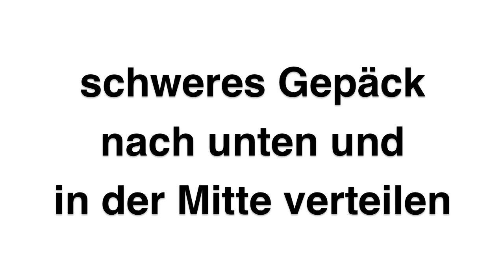Junior Xtreme 500 Dachbox | Rameder Anhängerkupplung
Sie sehen die Montage einer Dachbox Xtreme 500 und das korrekte Beladen der Dachbox. Die Dachbox Xtreme 500 hat 500 Liter Stauraum, 50kg Zuladung, ist Carbon-glänzend und hat eine Größe von 225cm x 83cm x 38,5cm.

INFORMATIONEN ZUR FIRMA

rameder. - Der Spezialist für Anhängerkupplungen, Elektrosätze, Fahrradträger, Dachboxen, Autoteile & Zubehör.

PRODUKTBESCHREIBUNG

Die Dachbox "Xtreme 500" ist für den preisbewussten Anwender genau das Richtige. Die hochwertige Qualität, das sehr gute Design und eine hohes Maß an Sicherheit zeichnen diese Dachbox aus.

Die Xtreme 500 verfügt über die patentierte Schnellspannbefestigung "Ultra Rapid", wodurch eine einfache, schnelle und sichere Montage auf dem Dachträger möglich ist. Das Öffnen und Schließen wird Ihnen, dank neuem "Double Action" System, mit Federn aus Nylon und Fiberglas, noch leichter fallen. Standardmäßig verfügt jede Xtreme Dachbox über das sichere Zentralverriegelungssystem. Ihr Gepäck kann nicht verrutschen, da es mit Spanngurten im Innenraum fixiert wird.

Die Dachbox wurde aus einem qualitativ hochwertigen und erprobten Material hergestellt. Durch strenge technischen Prüfungen und Tests, welche unter Extremsituationen durchgeführt wurden, ist es uns möglich Langlebigkeit und Sicherheit dieser Dachbox zu garantieren. Tests im Windkanal haben zudem eine Optimierung des Luftdurchdringungswertes ermöglicht. Durch diese Optimierungen konnten eine perfekte Stabilität und eine absolute Geräuschlosigkeit erzielt werden.

Wenn Sie sich für die Xtreme 500 entschieden haben, bekommen Sie eine qualitativ hochwertige, gut ausgestattete, moderne und leicht zu bedienende Dachbox für jede Gelegenheit. Sie ist nicht nur für den Urlaub gut geeignet, sondern auch als zusätzlicher Stauraum für Ihre alltäglichen Anwendungen. Ihre Transportprobleme wären gelöst. Überzeugen Sie sich selbst!

TÜV/GS geprüft

Auf dem Deckel und dem Unterteil befindet sich eine Schutzfolie, die als Transportschutz dient und von Ihnen abgezogen werden kann.

Für die Montage einer Dachbox benötigen Sie einen Dachträger. Mit Hilfe Ihrer Fahrzeugdaten können wir Ihnen einen passenden Dachträger anbieten.

Dachboxen können nicht per Post Express verschickt werden.

Bei Fragen oder Problemen besuchen Sie uns, die Spezialisten für Dachboxen,

Wir frühen uns auf Ihren Besuch!